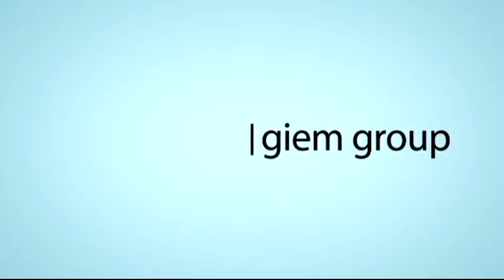MOSCAS PATAGONICAS Mención Premio Planeta y Sello de Calidad 2015 en Hotel Casino Magic